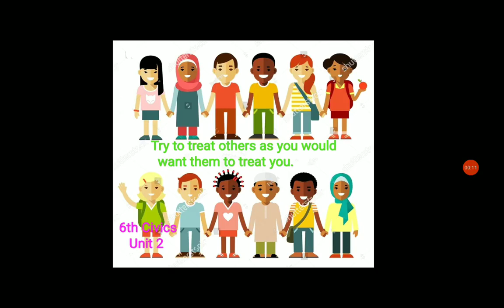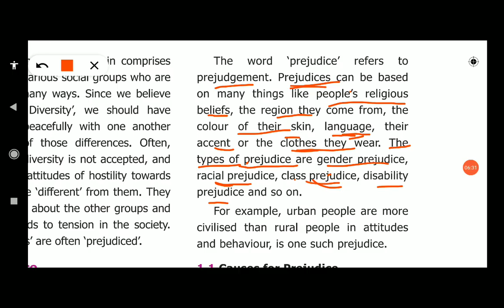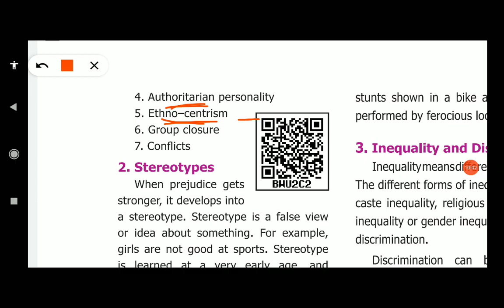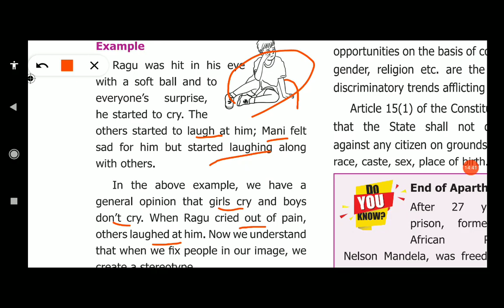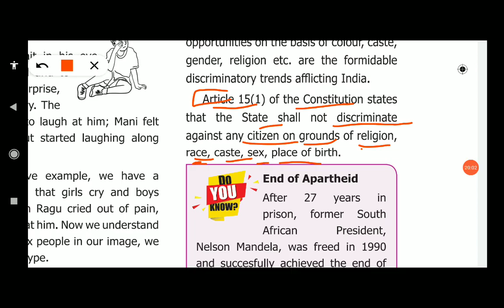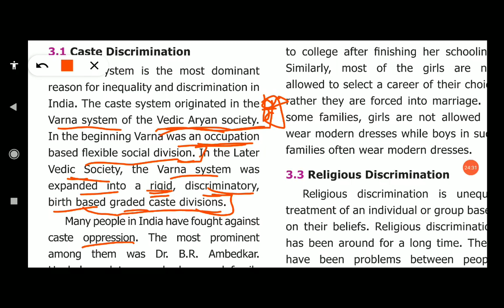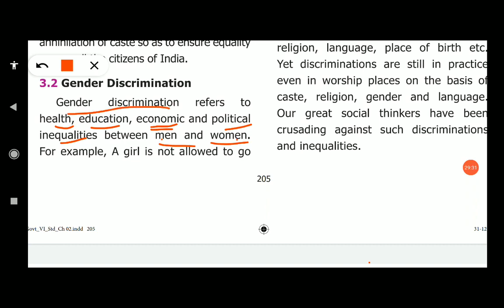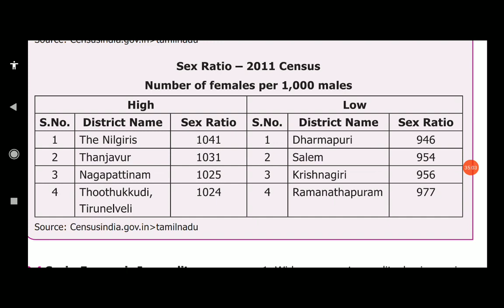6th Social Science Term1 Civics Unit 2 Achieving Equality Part1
6th Social Science Term1 Civics Unit 2 Achieving Equality Part1